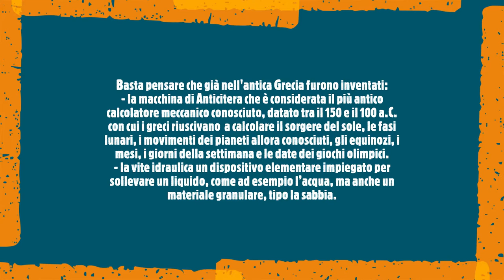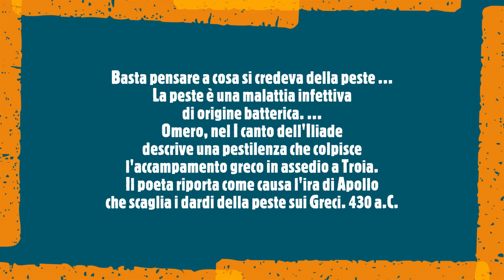Quando nasce la medicina